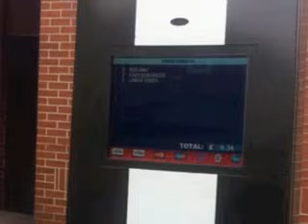Its too late to order fries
My parody of it's too late to apologize